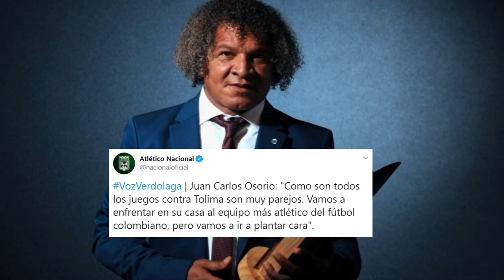Osorio dejó a Ramírez 😱I Tolima vs Nacional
Juan Carlos Osorio realizó sus habituales rotaciones. En esta oportunidad dejó por fuera a la figura del partido ante el Cúcuta, Juan Pablo Ramírez, ¿Por qué? Aquí la respuesta. 😱😱